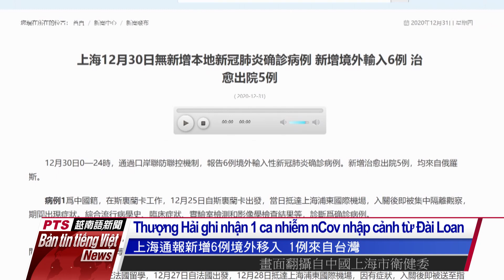20210101 Bản tin tiếng Việt PTS Đài Loan公視越南語新聞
1. Cập nhật chương trình đón năm mới trên toàn Đài Loan; có 3 người bị bắt do vi phạm quy định cách ly.
2. Lễ thượng cờ tại Phủ Tổng thống và bài phát biểu nhân dịp đầu năm của Tổng thống Thái Anh Văn.
3. Đài Loan ghi nhận thêm 3 ca nhiễm mới từ nước ngoài vào ngày đầu năm 1/1/2021.
4. Ngày 1/1/2021 bắt đầu thực hiện thu bảo hiểm y tế theo mức phí mới.